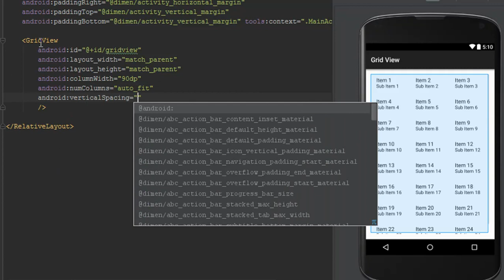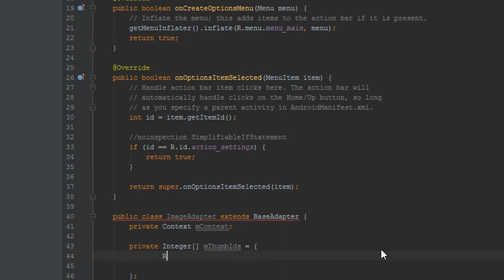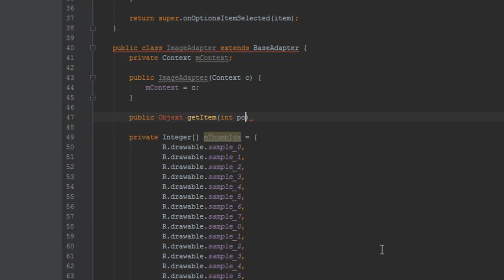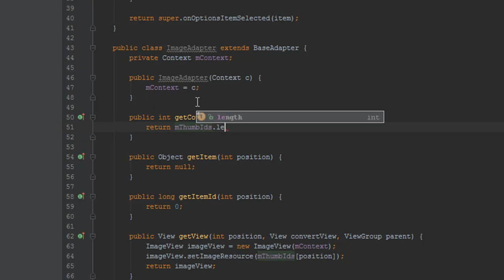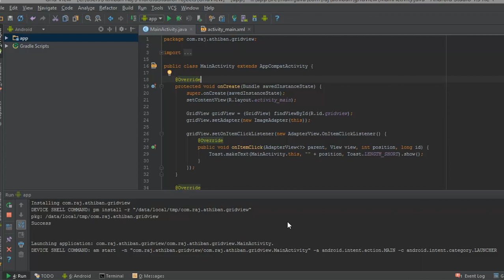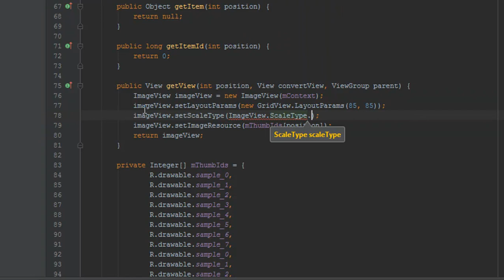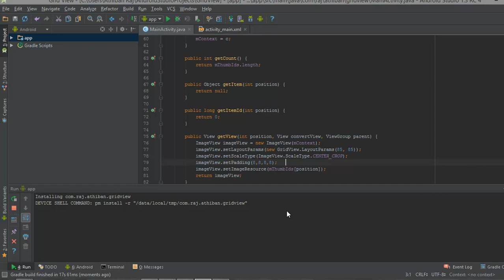Grid View - Android Studio Tutorial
This video shows how to create a simple Grid View along with a Toast message displaying when a grid item is clicked.